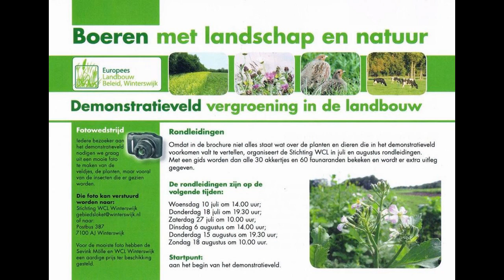Op pad met kruiden- en onkruidman Bernhard Harfsterkamp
Bernhard Harfsterkamp uit Winterswijk is verzot op kruiden, landbouwgewassen en onkruid. Hij organiseert voor stichting WCL in juli en augustus rondleidingen op het demonstratieveld: 'Boeren met landschap en natuur'. Het veld is te vinden aan de Meddoseweg in Meddo (tegenover de Sevink Molen) . Er staan tientallen gewassen, op dit moment - 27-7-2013 - prachtig in bloei. U mag er gerust een kijkje gaan nemen. Leuk tijdens een wandeling of fietstocht..